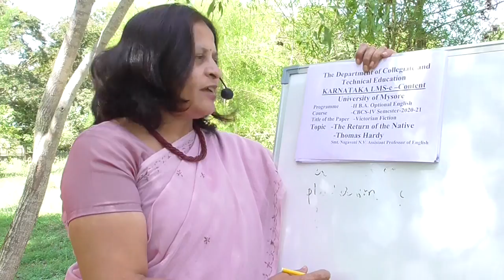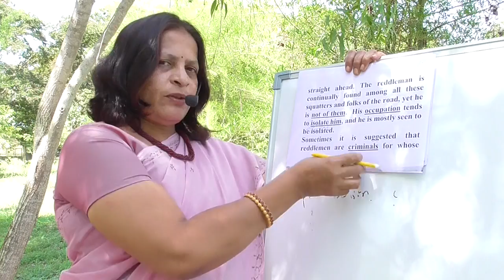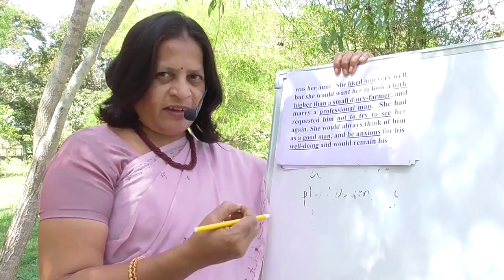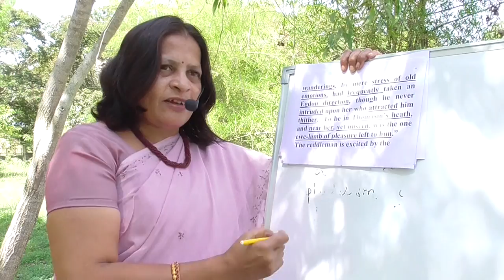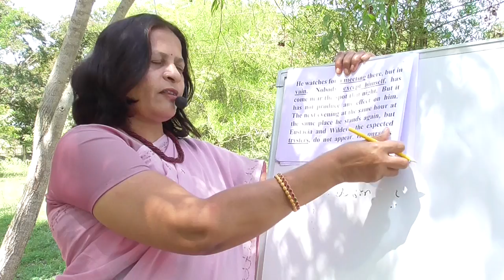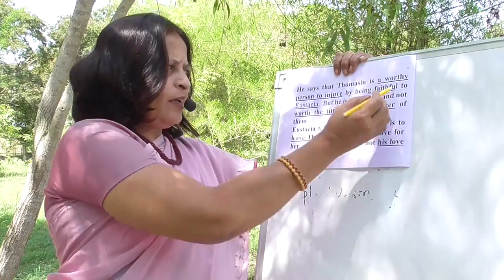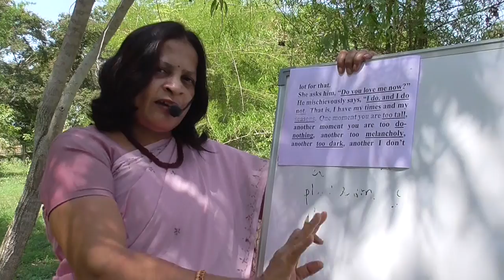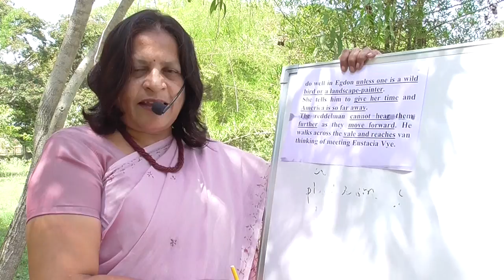SULABHA ACADEMIC ENGLISH Channel-The Return of the Native-Thomas Hardy-Ch-9 IIB.A OE IV Semester UoM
The Return of the Native-Thomas Hardy-Chapter-9 II B.A. Optional English
IV Semester CBCS Course-2020-21 University of Mysore